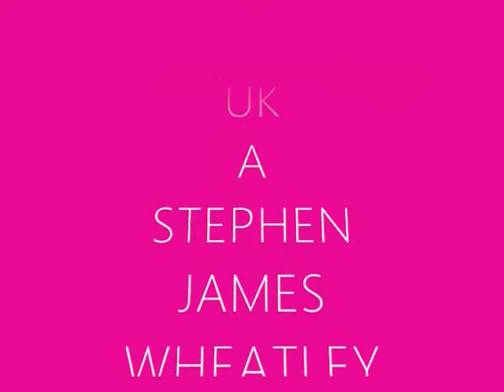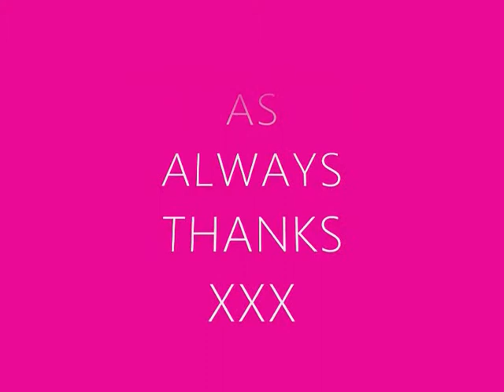A Man rub down cream for men and women add only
rub down cream